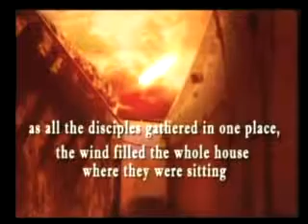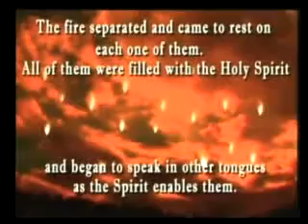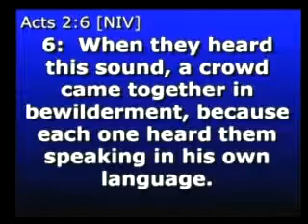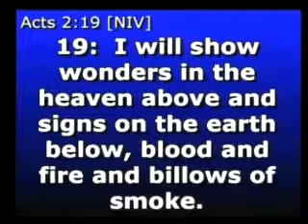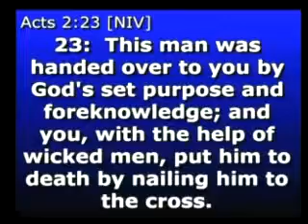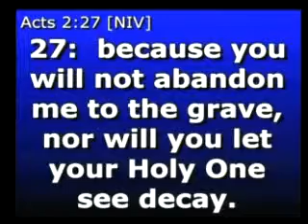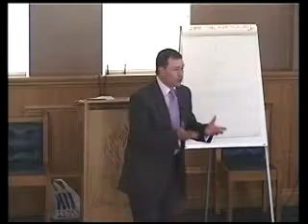The Challenge (Acts 2v5-39) Part 1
The confusion that tongues caused in the early church and the response of the crowd, only served to reveal the global mission of the church. Here the challenge for yourselves.